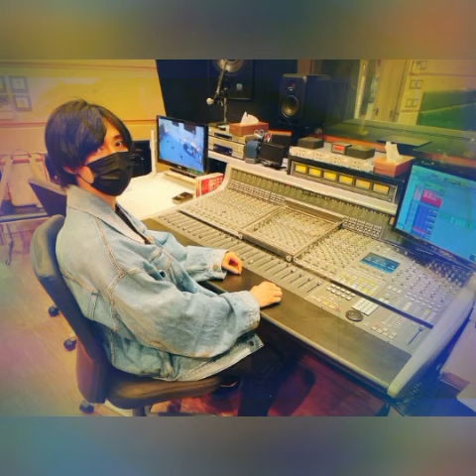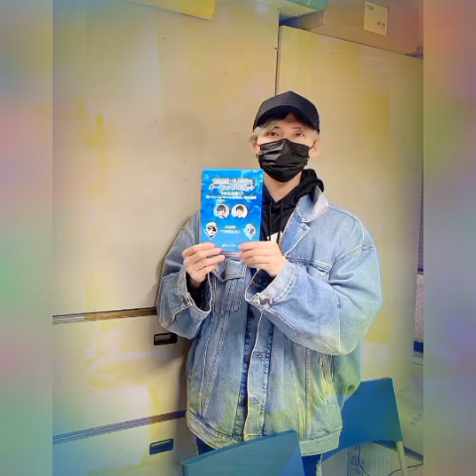Breath 釈村帝人(Cv.増田俊樹)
Since you have been around, i can smile a lot more than i use to. You do a million simple things that bring joy to my life. So thank you "my Oshi"🤗☺